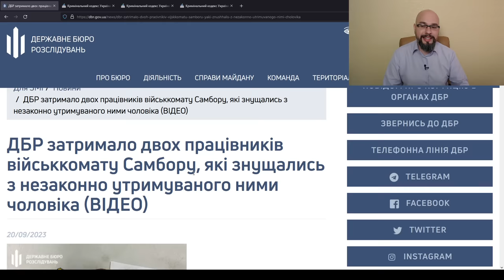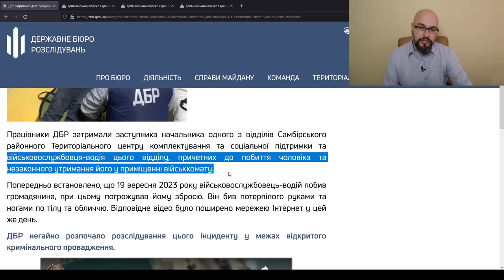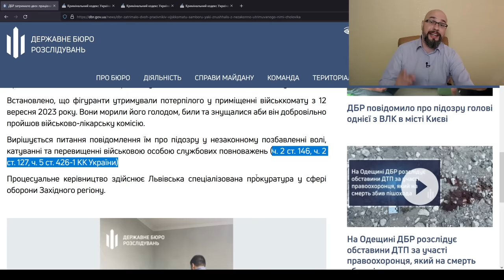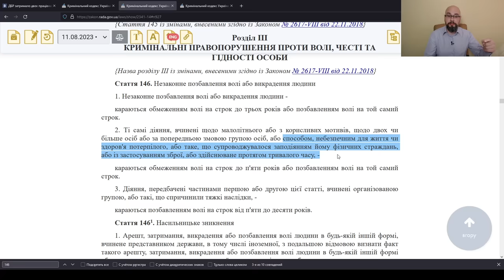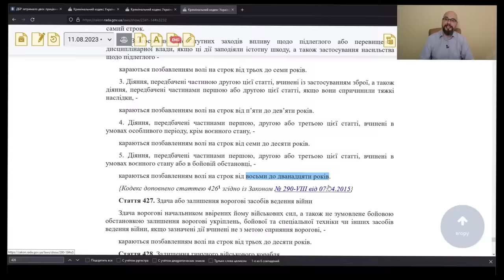ТЦК и СП Самбора: задержание ДБР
Государство начало понимать, что права человека нужно защищать, что операция "Бусик" несет вред стране во время мобилизации и военного положения. И вот ДБР задержало представителей Самборского ТЦК и СП, которые незаконно удерживали и избивали харьковчанина.